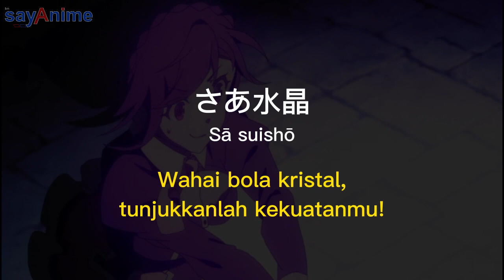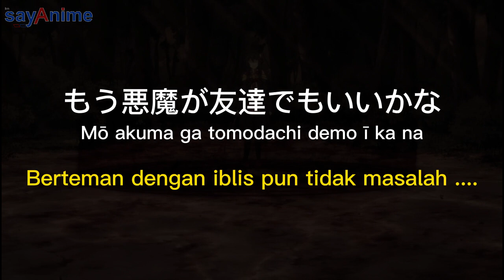Quotes Wiz tentang "Cara Agar Cepat Akrab" | KonoSuba #16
anime : Kono Subarashii Sekai ni Shukufuku wo! 2
japanese : この 素晴らしい 世界 に 祝福 を！2
alternatif : KonoSuba S2
genre : Adventure, Comedy, Fantasy, Supernatural
total episode : 10 + 1ova